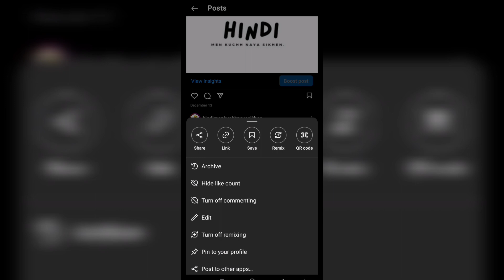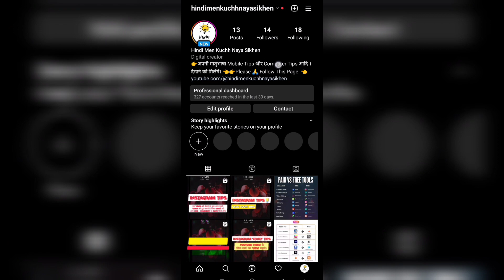Hide Instagram post, Reels,Story And Live Stream Without Delete।